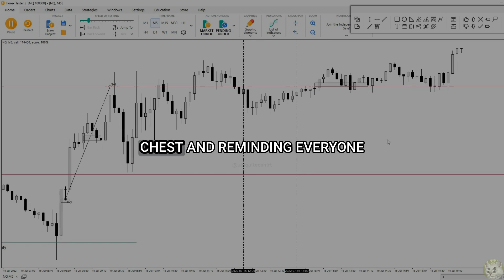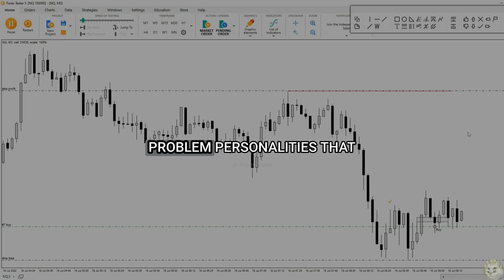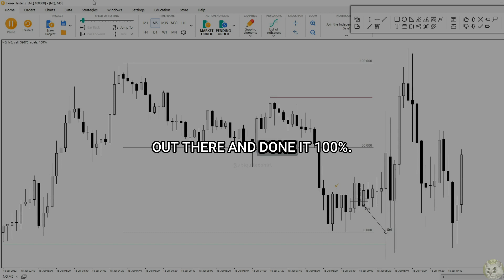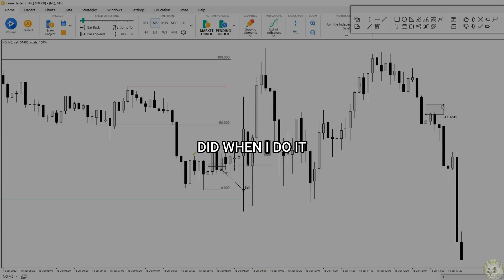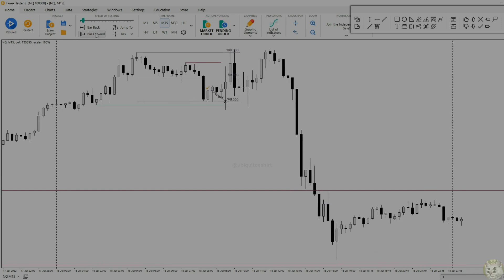ICT Reveals How to Be Profitable Trading His Concepts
This is a highlight from the Inner Circle Trader Twitter Space: How To Study ICT Properly - November 26, 2022

SPEAKER:
ICT - The Engineer & Creator Of Smart Money Concepts
"The Ghost in the Machine"